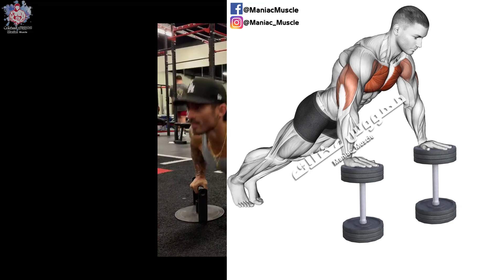6 BEST EXERCISE LOWER CHEST WORKOUT 🔥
6 BEST EXERCISE LOWER CHEST WORKOUT

00:00 6 BEST EXERCISE LOWER CHEST WORKOUT
00:11 Dumbbell Decline Press
00:50 Dips Chest
01:28Dumbbell Incline Push Up
01:59 Barbell Decline Press
02:19 Cable Standing Crossovers
02:39 Lever Decline Chest Press